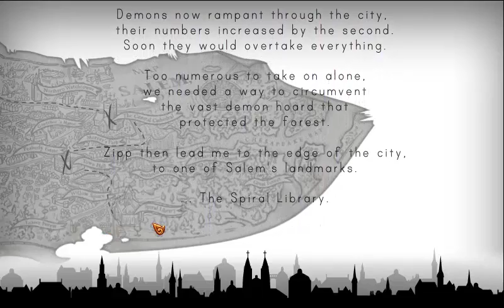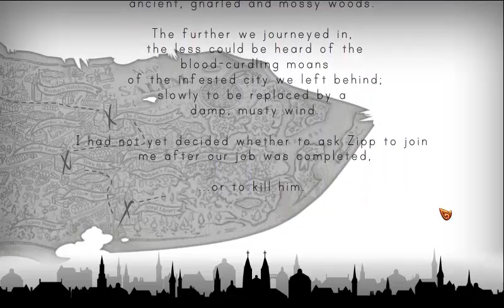Let's Play Salem Part 2: Eye Troubles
Demons, demons everywhere!  Two more down, but Zipp isn't quite telling me the full story.  Regardless, it seems that I only have until dawn to stop the demons.